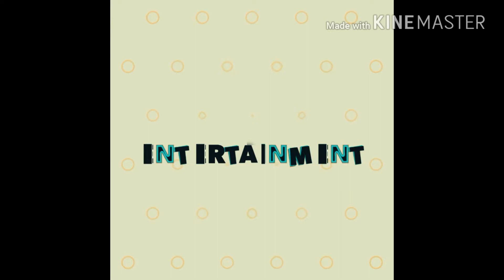How to care of red cap oranda goldfish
How to care of red cap oranda fish and common goldfish